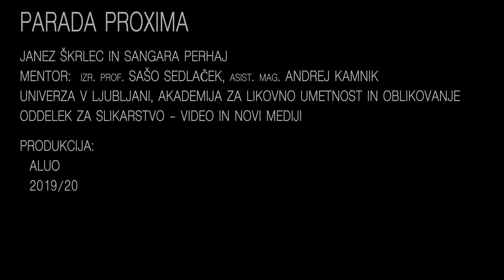PARADA PROXIMA, J Škrlec S Perhaj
PARADA PROXIMA je miseln+ igr+, k+tere gl+vni cilj je z+pustiti +vtobusno post+jo.PARADA PROXIMA is + mind g+me, where the m+in go+l is to le+ve the bus st+tion.